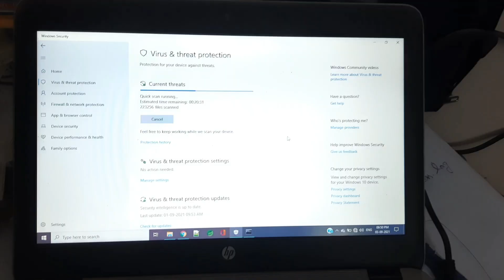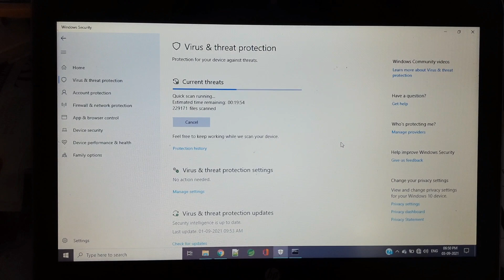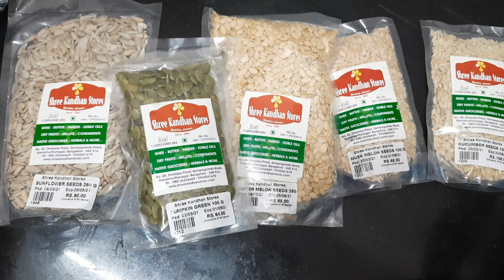😞Just Miss లేదంటే Channel ?|| System Hack || వినాయకచవితి Shopping || Revathi Telugu Vlogs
Buying Links :